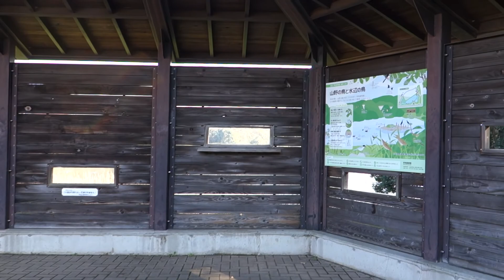DSC-RX100試し撮り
買ったばかりのDSC-RX100の試し撮りです。
手持ちでも、カメラを動かさなければ安定。歩き撮りはキツイ。
全画素ズームは動画では使えない。
ボケをどう生かしていくか、操作方法を含めて、課題。